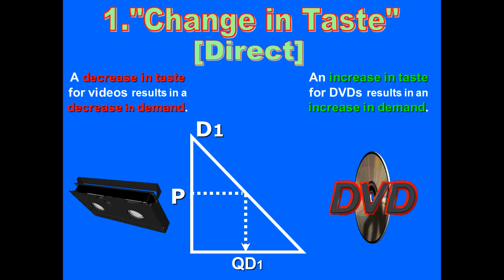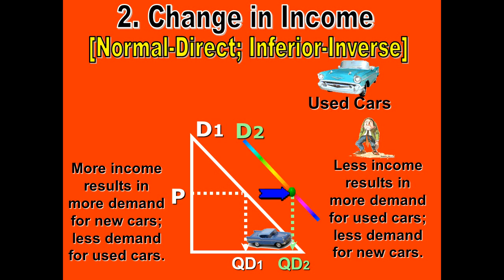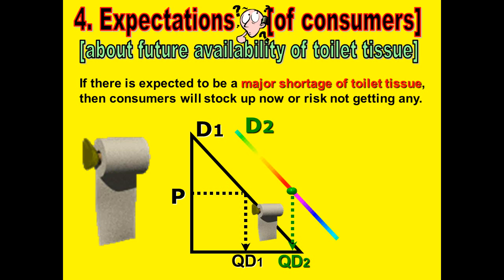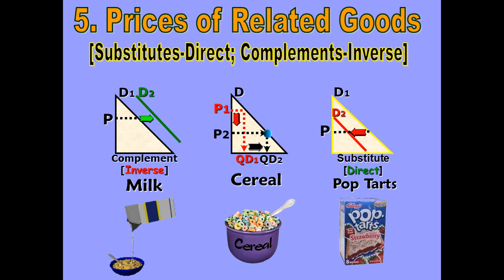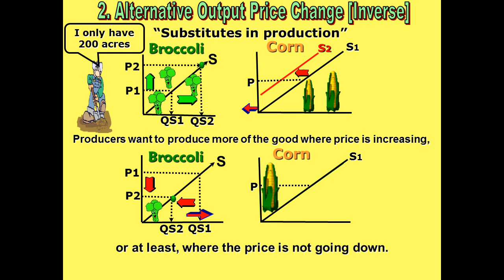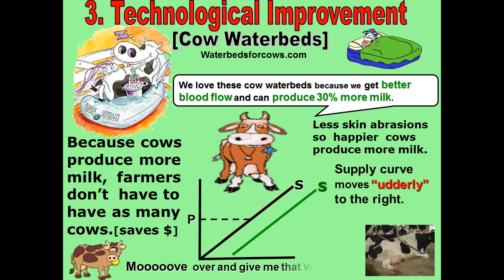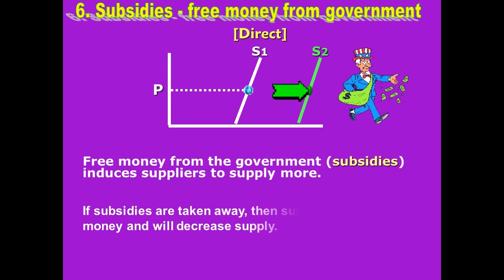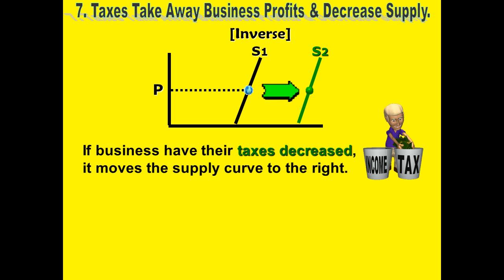Demand and Supply Shifters [HD].wmv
This video illustrates the 5 nonprice Demand Shifters or what causes "Changes in Demand"  [TIMER] and the 7 nonprice Supply Shifters or what causes a "Changes in Supply" [RATNEST].